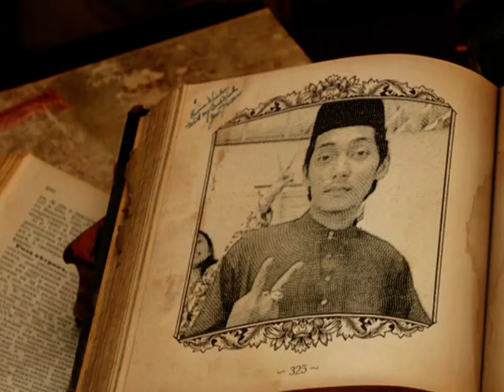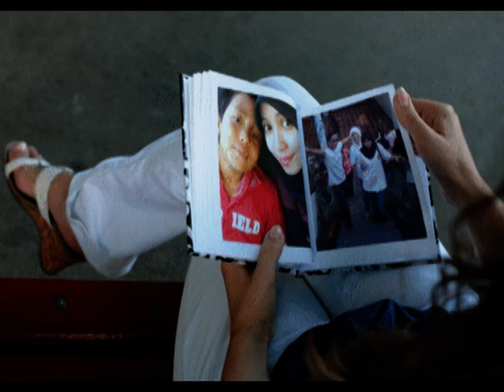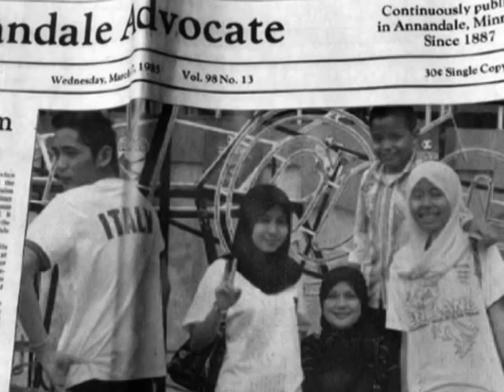Khaliq Zamir : Dirimu Dalam Kenangan